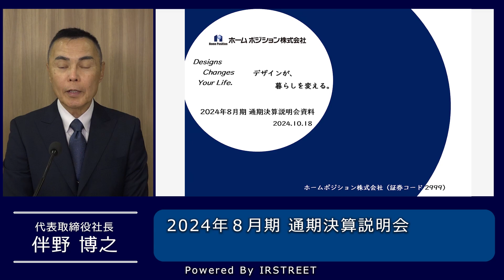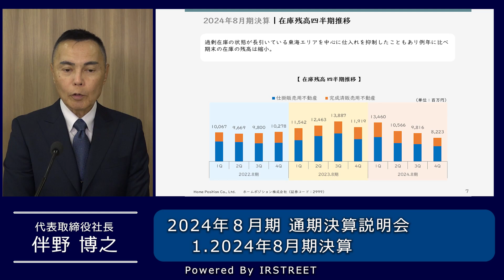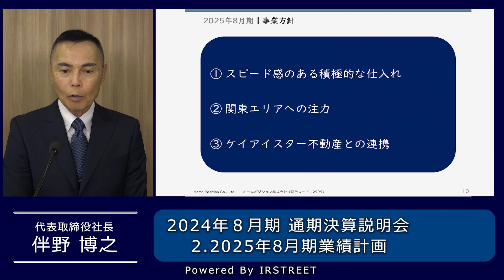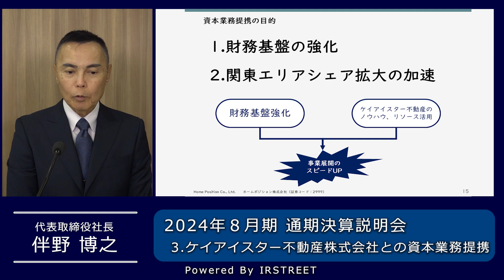【決算説明会】「ホームポジション」/2024年８月期 通期決算説明会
2024年８月期　通期決算説明会
資料はコチラから››

出演：ホームポジション株式会社
　　　代表取締役社長 伴野　博之 氏
開催：2024年10月18日(金)